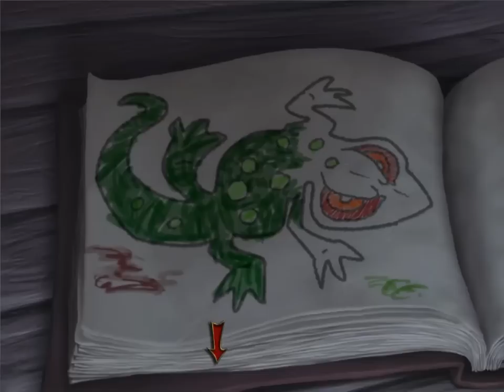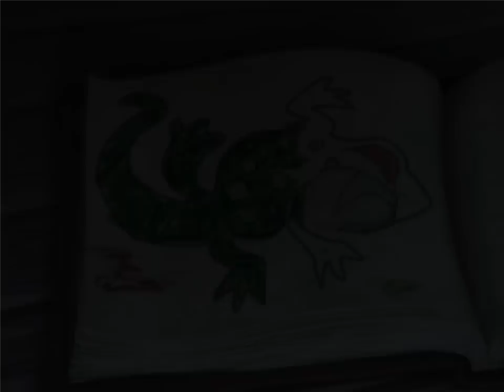Let's play - A Vampyre Story - BLIND 021 - Die Sadistenkatze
Ich mag dieses "Kätzchen" nicht.